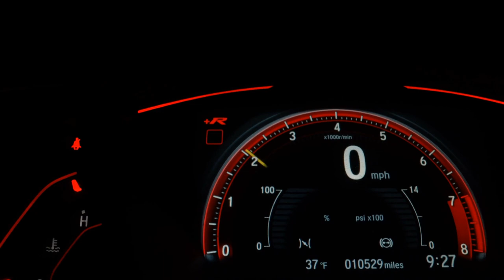HONDA PCX DLX - 2021 - Boituva/SP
Polo Motos, há mais de 15 anos realizando sonhos, consulte nosso estoque completo e confira nossas ofertas.

Dados do Veículo
Veículo: HONDA / PCX DLX
Ano: 2020/2021
Combustível: GASOLINA
Portas: None
Câmbio: None
Cor: BRANCA
KM: 13.800

✅ ABS
✅ Bolsa/Baú/Bauleto